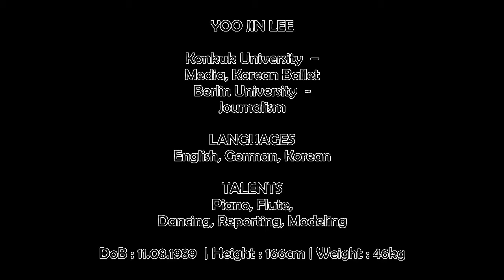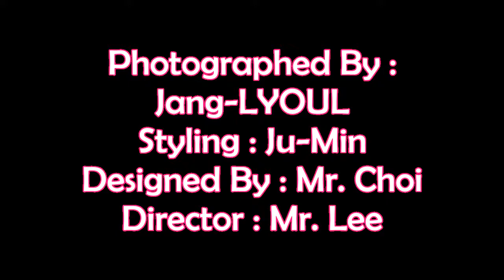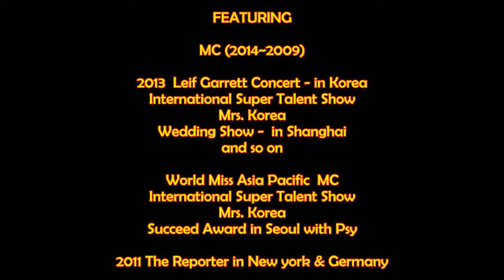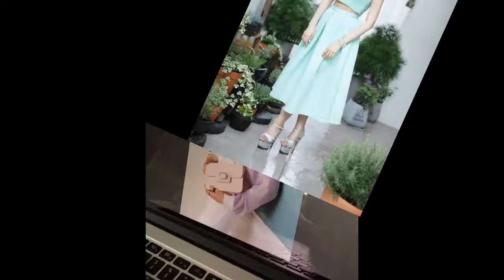Yoo Jin Lee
International Model | Artist
[ Korean Princess
YooJin Barbie Doll ]

Konkuk University -- Media & Korean Ballet
Berlin University  - Journalism
Languages - English, German & Korean
Talents - Piano, Flute, Dance, Reporting, Presenting & Modeling

WINNER
2014 Miss International Beauty Model Contest 1st
2012 Miss Intercontinental 3rd
2012 Miss Asia Pacific MC
2012 Ambassador of Miss International Beauty Contest

FILMS
2014 UKiss M/V
2008 Main Actress of "The Island of Lesbos"
2008 (Hamlet) Opelia -- in New York

MC (2014~2009)
2013 Leif Garrett Concert - in Korea
International Super Talent Show
Mrs. Korea
Wedding Show - in Shanghai
& so on
World Miss Asia Pacific MC
Mrs. Korea
Succeed Award in Seoul with Psy
2011 The Reporter in New York, Germany